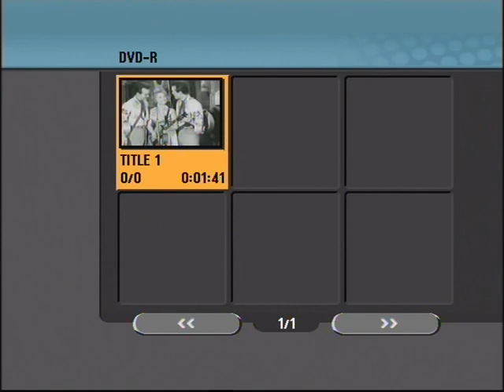VTS 01 1GEORGE PAYNE SHE TAUGHT ME TO YODEL (country style 1964)